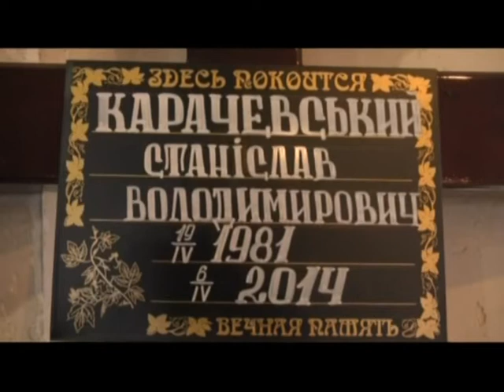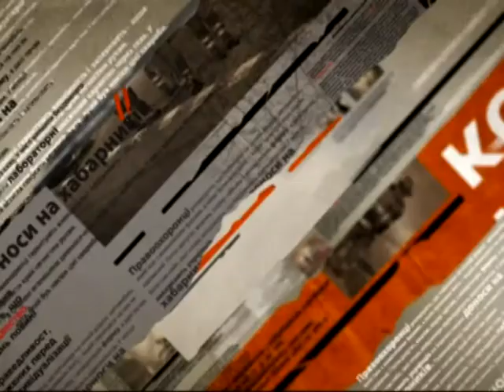Похоронили застреленного россиянами в Крыму украинского майора - Чрезвычайные новости, 11.04